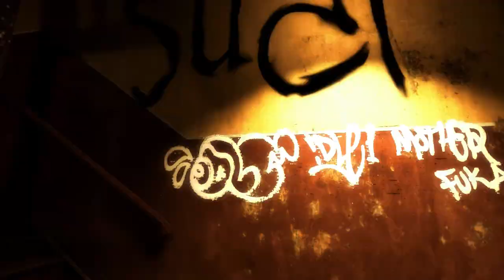Chronno Plays - Half Life 2 With a Twist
I found this while poking around r/gaming, thought it was really cool.

The Game:
Half Life 2

The Mod:
FakeFactory's Cinematic Mod